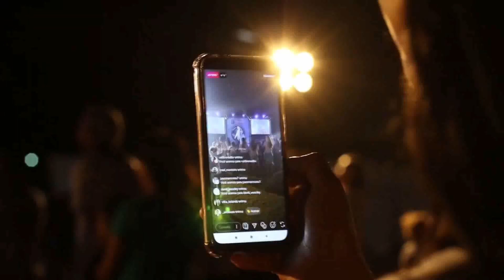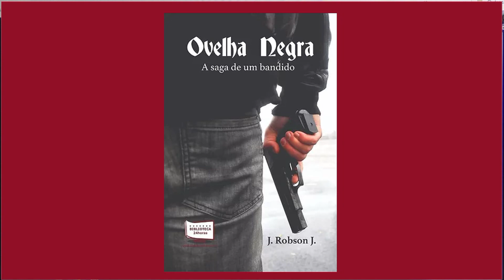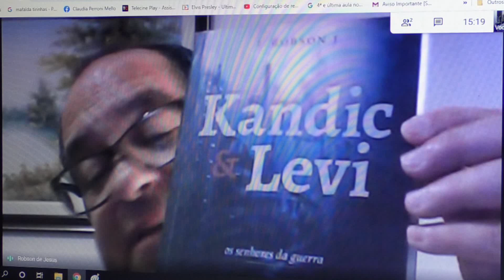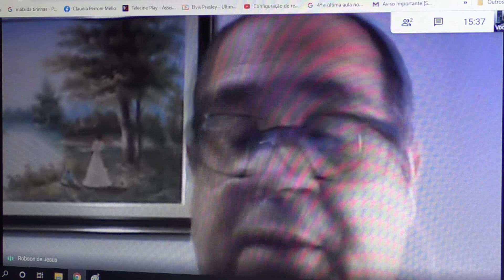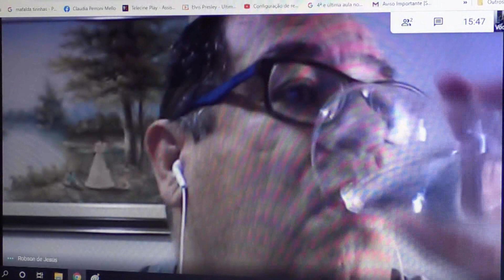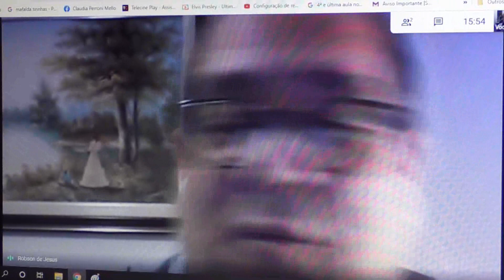AUTOR TAUBATEANO LANÇA DOIS E-BOOKS DURANTE A PANDEMIA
O escritor taubateano Robson de Jesus, lançou recentemente os e-books, ESTRADA PARA ZYBELLIUM e PANDEMIA A QUARENTENA. Membro da AVLA - Academia Valeparaibana de Letras e Artes, e da União dos Escritores de Taubaté, Robson também foi um dos organizadores da 1ª Bienal do Livro, ocorrida em 2019. As obras recém lançadas, são uma boa pedida  para o público que aprecia literatura ficcional. Nessa entrevista, o autor fala dos livros e de literatura de local.